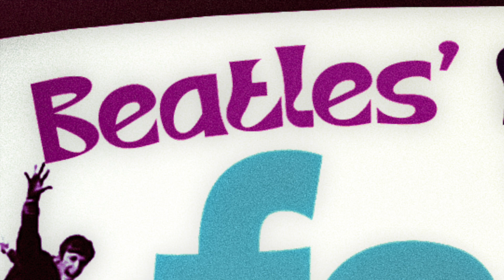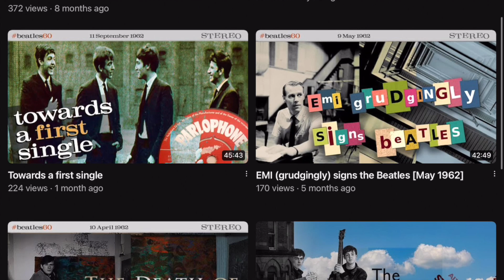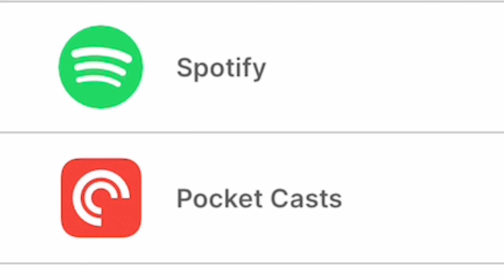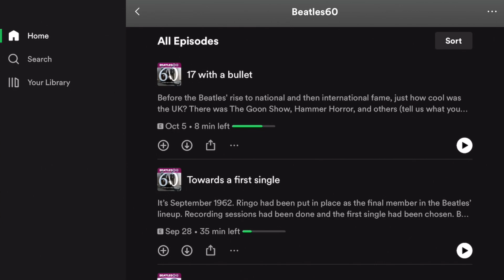Beatles' first LP fails brilliantly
60 years ago this week, Parlophone released the Beatles' debut album. Fourteen songs. How were the songs chosen?

Listen and find out. You may be wondering what The Beatles' "failure" was on this LP. You have to listen to understand. (It's definitely not a put-down of your beloved Fabs!) Listen while driving. Listen while washing up. Listen while just kicking back. Headphones recommended.